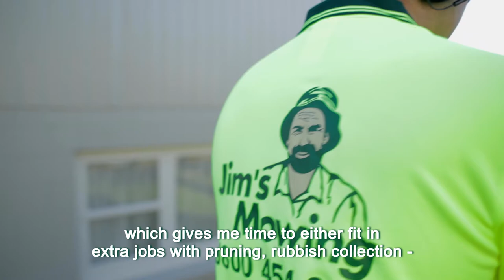Welcome to Jim's Mowing